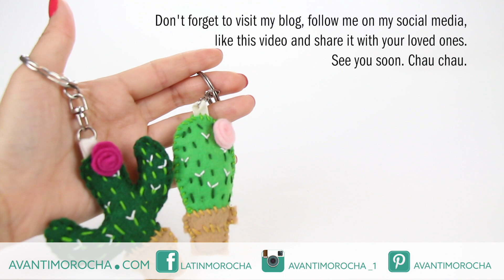DIY Felt Cactus Keychains | Llaveros de Fieltro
Hola chicas (os)! Today I’m going to show you how to make this adorable felt cactus keychains. Hoy les voy a mostrar como hacer estos llaveros de cactus.